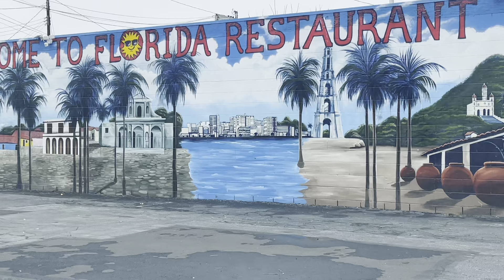🌴 This Is The Real Los Angeles 🌴 East LA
We explore East Los Angeles an area completely sunny with Latin American flavor!